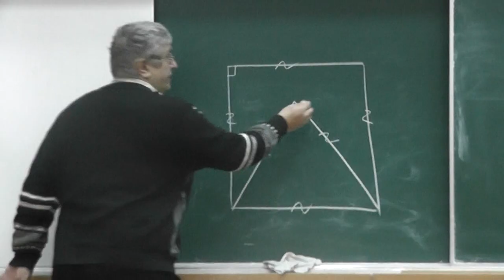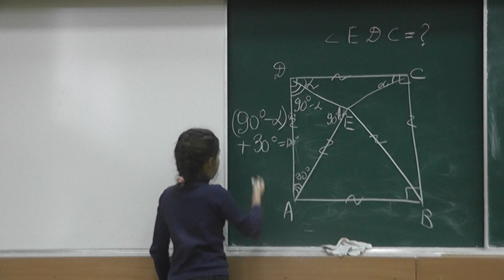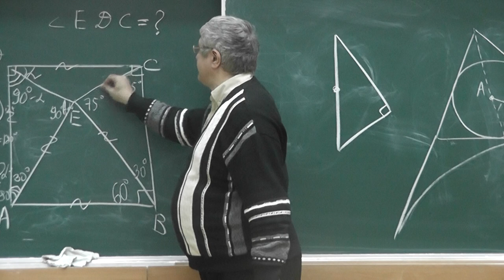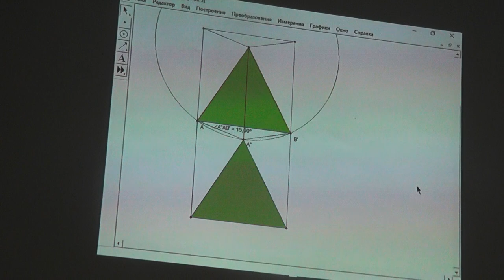47 Правильный треугольник и квадрат